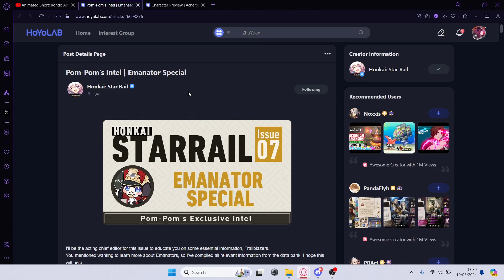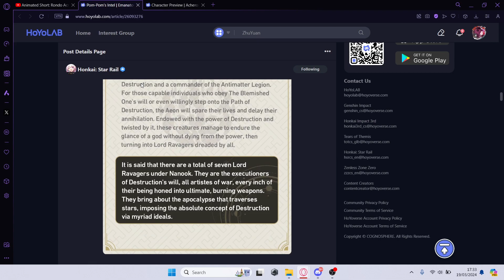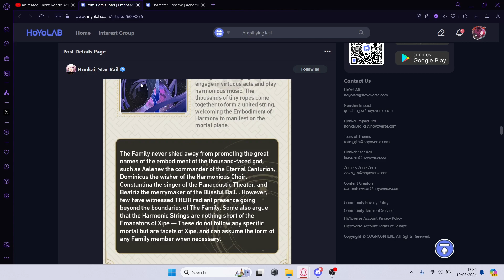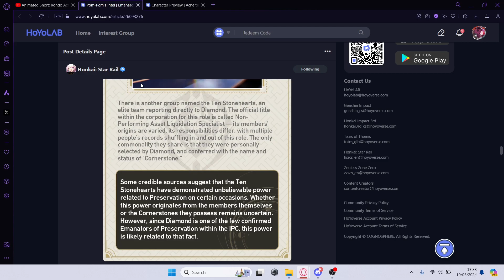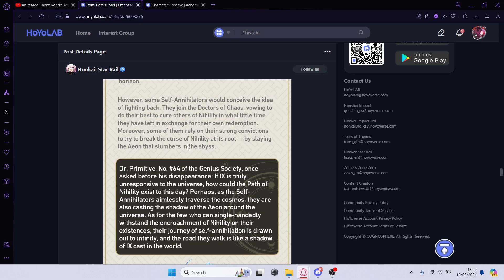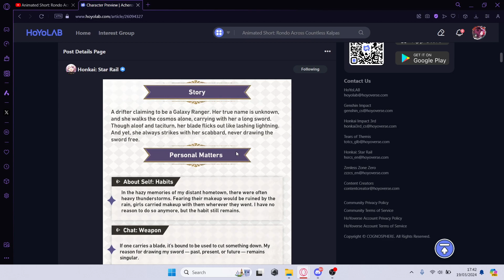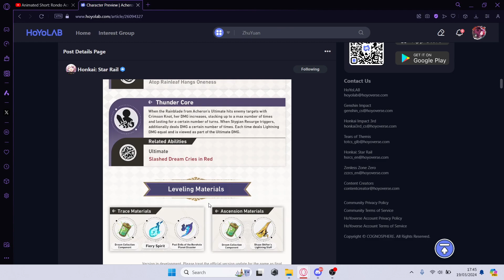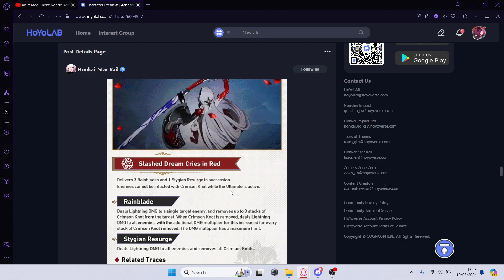Looking through HoyoLab Information on Aeons and Emanators (and Acheron) | Honkai: Star Rail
I have yet to look into the lightcone on Acheron because I didn't see a post on it despite it was uploaded with the others. I'll look into it later on. For now, I'm really happy with what we were given on Emanators. It will be neat to learn about the relationship Xipe has with her followers considering what is going on in Penacony. Sunday saying that Xipe would turn up is looking like something to take very seriously now...